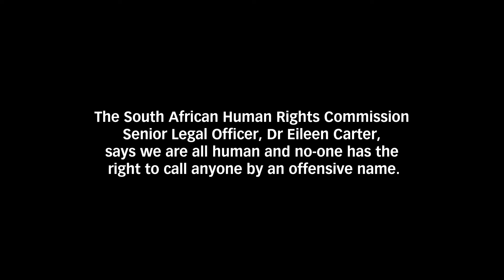Discrimination and hate speech in the spotlight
The South African Human Rights Commission Senior Legal Officer, Dr Eileen Carter, says hate speech - name calling based on your race -
 is an issue in the Limpopo province.